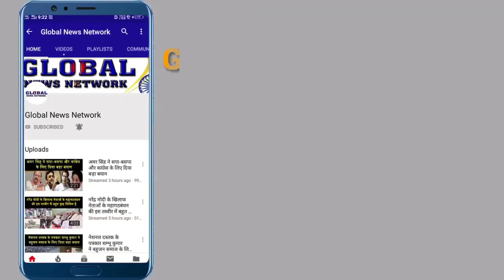सुप्रीम कोर्ट से मायावती को तगड़ा झटका, अब क्या करेंगी मायावती?|GlobalNewsNetwork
सुप्रीम कोर्ट से मायावती को तगड़ा झटका, अब क्या करेंगी मायावती?